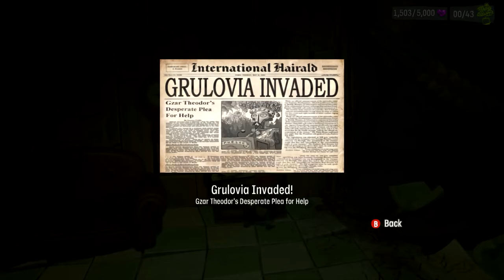Cut and Dried! | Let's Play Psychonauts 2 #22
You wouldn't want to leave the barber's with wet hair, would you? Then best sit back down in that chair, sir!

Be awesome